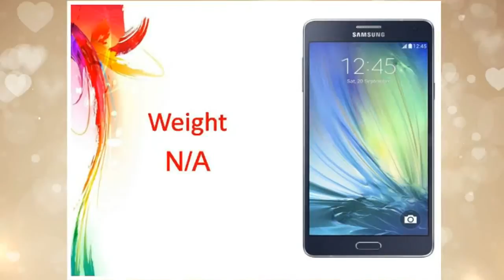Samsung Galaxy A8 Specs & Features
Samsung Galaxy A8 (SM-A800F) - SamMobile
Apr 13, 2015 - Last month, we discovered that Samsung had applied for trademarks on the Galaxy A6, A8 and A9, hinting that the company was looking at ...
Samsung Galaxy A8 smartphone's specifications leaked ...
Apr 14, 2015 - Samsung Galaxy A8 is said to have a 16MP camera on the back and have thickness of just 5.9mm.
Samsung Galaxy A8 specs - Phone Arena
Apr 14, 2015 - The Samsung Galaxy A8 is expected to feature a 5.7-inch display with a resolution of 1920 by 1080 pixels (Full HD). Under the hood, the ...
Samsung Galaxy A8 vs Galaxy A7: Release Date, Specs ...
Apr 16, 2015 - How does the expected Galaxy A8 compare to its predecessor? Get the details here.
Samsung Galaxy A8 Mobile Price, Specification & Features ...
Samsung Galaxy A7 - Full phone specifications
Samsung Galaxy A7 Android smartphone. Announced 2015, January. Features 3G, 5.5″ Super AMOLED capacitive touchscreen, 13 MP camera, Wi-Fi, GPS, ...
The Galaxy A8 will be Samsung's thinnest ever smartphone ...
Apr 14, 2015 - In early March Samsung registered the Galaxy A6, Galaxy A8, and Galaxy A9 trademarks, and a new leak claims to show us what we can ...
Samsung Galaxy A8 specifications leaked | Latest Tech ...
Apr 13, 2015 - Samsung Galaxy A8 specifications leaked - Samsung in a bid to grow its all metal Galaxy A smartphone series, is said to be working on a new ...
Samsung Galaxy A8 price - MySmartPrice
The best price of Samsung Galaxy A8 in India is Rs. 29999. The price has been sourced from 9 online stores in India as on 2015 17th May. The same price may ...